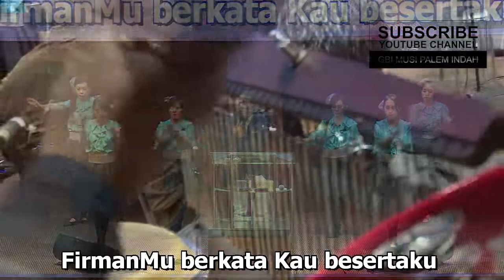Dengan SayapMu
Worship Ibadah Raya 2, GBI MPI 12 Agustus 2018

Firman-mu berkata kau besertaku
Maka kuat roh dan jiwaku
Tangan-mu tuhan s'lalu kunantikan
Di setiap langkah ku percaya

Reff :
dengan sayap-mu ku akan terbang tinggi
Di tengah badai hidup ku tak menyerah
Kau kekuatan dan perlindungan bagiku

Pertolonganku di tempat maha tinggi
Ku mengangkat tanganku, aku berserah
Kau kunantikan, kau yang ku sembah
Yesusku, Rajaku